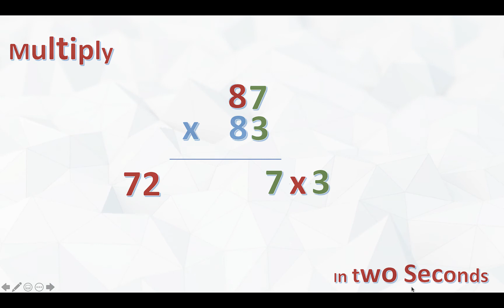ضرب عددين مجموع الآحاد لهما 10 ومتساوي العشرات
هذه هي طريقة ضرب عددين مجموع الآحاد لهما 10 ومتساوي العشرات. تطبق الحيل السريعة بدلاً من الحساب التقليدي.

This is how to multiplying Two Digit numbers with the same tens digit and the units digits are adding up to 10. It applies fast tricks rather than traditional calculation.

يمكنك أيضًا الانضمام إلى صفحتي علىي موقع التواصل الاجتماعي الفيسبوك للعب وتعلم الرياضيات العقلية. سوف تجد اختبارات اللعبة حيث يمكنك التعلم والممارسة بمرح.

You can also join my facebook page to play and learn mental math. You will find game quizzes where you can learn and practice with fun.